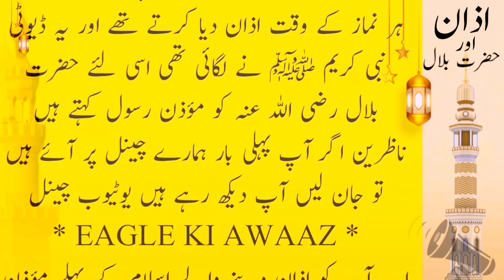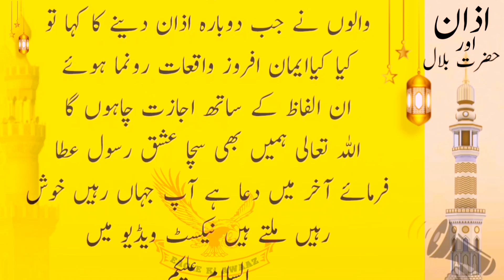Azan Aur Hazrat Bilal Ka Iman Afroz Waqia | Islamic Real waqiat | Islamic Waqiat In Urdu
In this video we also try to cover these topics: Azan Aur Hazrat Bilal Ka Iman Afroz Waqia | Islamic Real waqiat | Islamic Waqiat In Urdu

About this video: Hello friends, at our YouTube channel "Eagle Ki Awaaz" I'm here with this new video: Azan Aur Hazrat Bilal Ka Iman Afroz Waqia | Islamic Real waqiat | Islamic Waqiat In Urdu

We hope you will enjoy this video. Keep watching our channel Eagle Ki Awaaz for Islamic History, Islamic Stories, Sabaq Amoz Kahaniyan and Waqiat etc. For more islamic waqiat or islamic stories in urdu or urdu stories please subscribe our channel.

Assalamu Alaikum
Welcome to the "Eagle Ki Awaaz" l am Islamic Teacher and Motivational Narrator and Writter All of Lines and Words in my Own Way and Own Voice !

● We will provide "Best Saying" which is the combination of moral stories in Urdu, lesson-giving stories, Sabaq Amoz kahaniya, akhlaqi kahaniya, islamic kahaniya, islamic waqiat, islamic quotes, islamic bayan, islamic quotes in urdu, ahadees e mubarka, best collections of Islamic quotes, islamic status islamic urdu quotes, and many more.

● My purpose behind creating this channel was to provide you the best value content that makes your time Good. We are committed to providing useful and valuable content for you. Please share your feedback in the comments.Thanks For your Love.

Urdu quotes
urdu Motivational Quotes
islamic poetry
Urdu Aqwal
urdu heart touching quotes
life changing quotes
urdu poetry
Golden Words and many more which meant for Educationalpurpose and !
INSHALLAH you will Like my Effort.

● Note: attribution not required music use in my all videos.